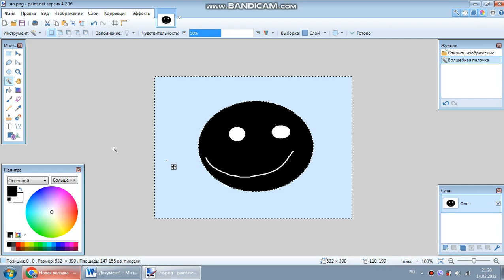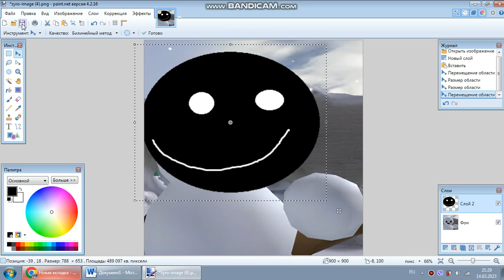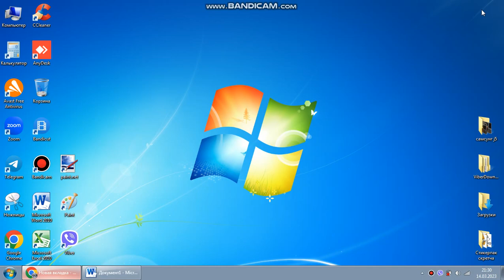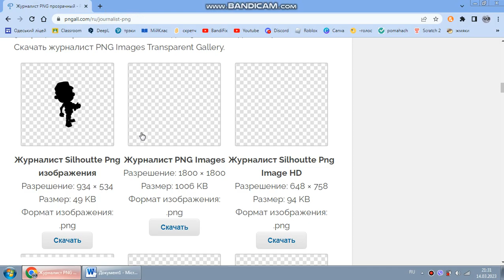Как сделать PNG картинку.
Сервер развлечений, участвуй в конкурсах и получай роли, набирай левел и становить в топе лучшим
ВСЁ ЭТО БЕЗ ВИРУСОВ!!!